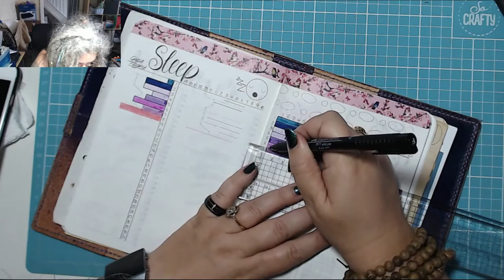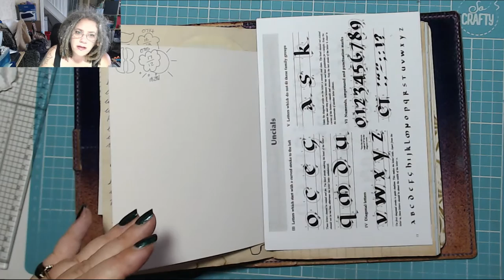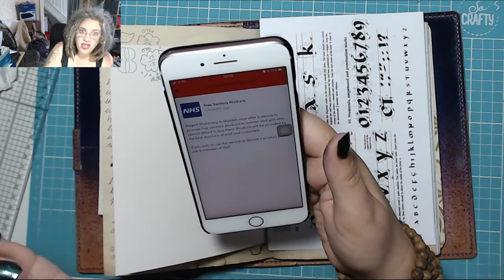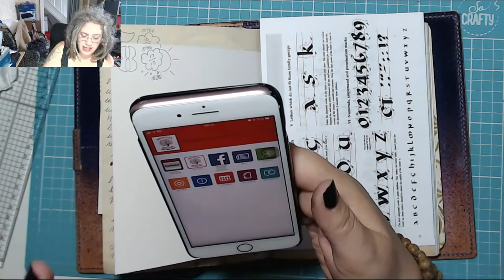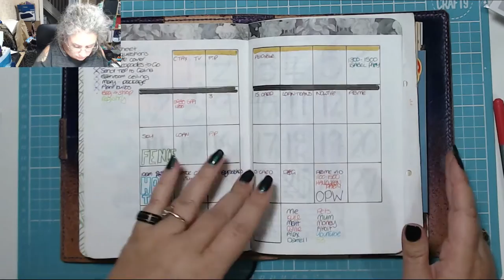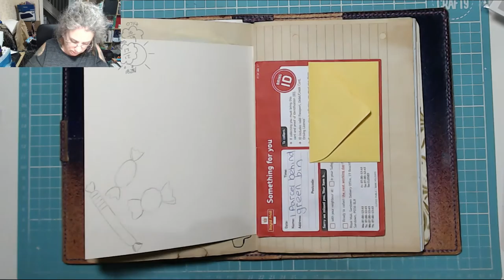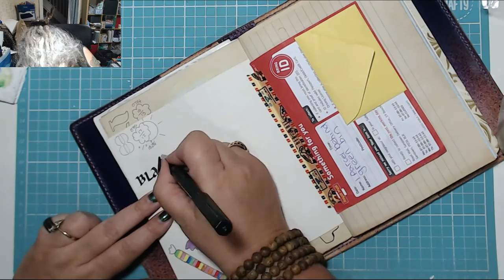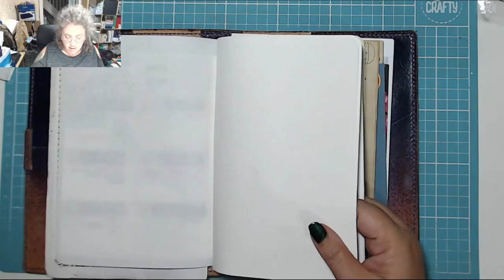Happy Mail!! Today in my BuJournal 8th October 2019